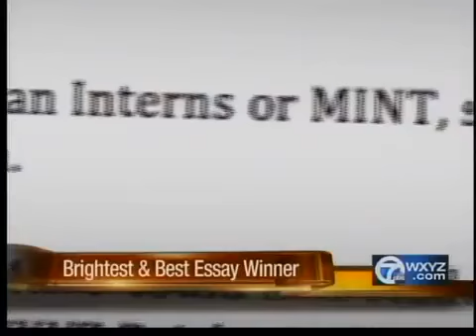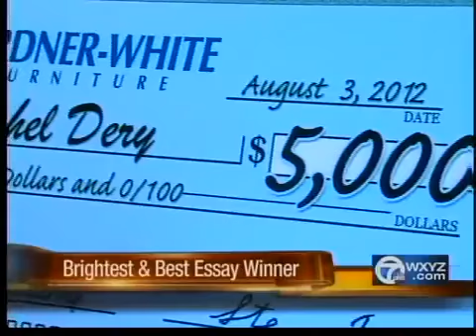Brightest and Best essay winner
Congratulations to Rachel Dery! The 2012 graduate of Ferndale High School wrote the winning essay in this year's Brightest and Best Scholarship contest from WXYZ Channel 7 and Gardner-White Furniture.